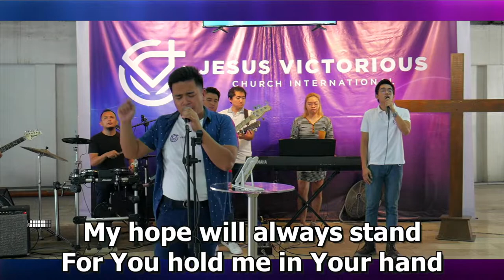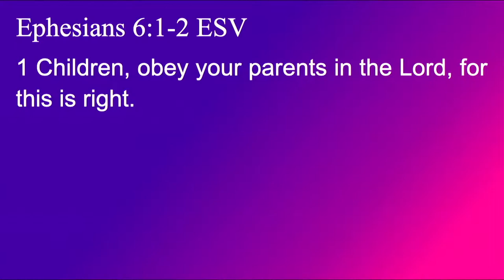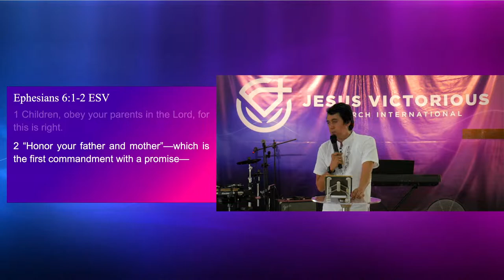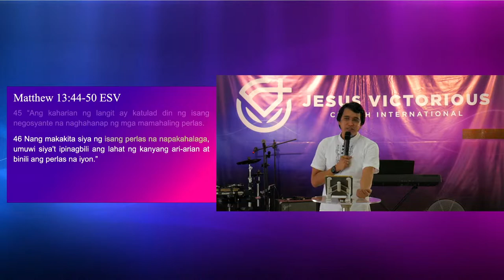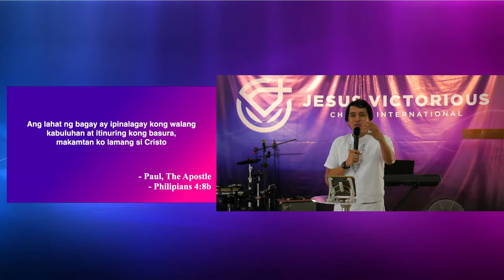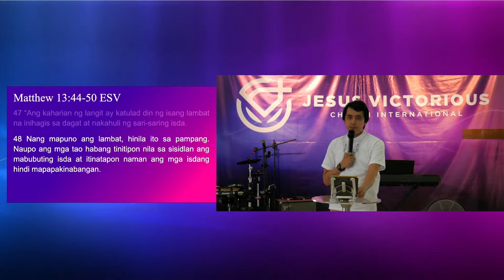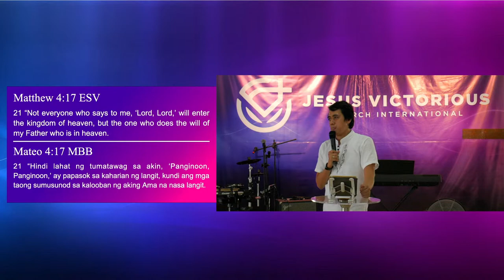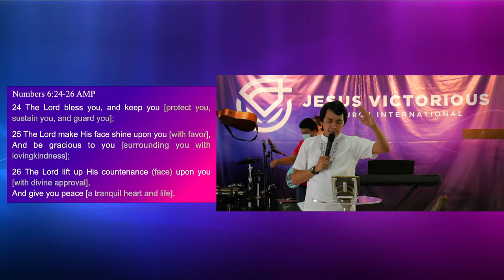JVCI Online Service_June 19, 2022_10:30am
Sunday online worship service of JVCI Pasay